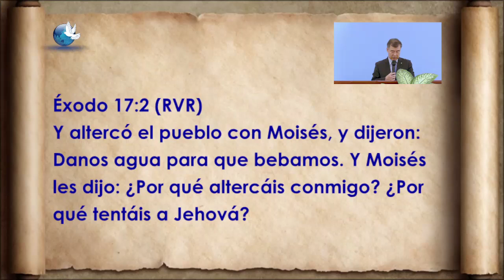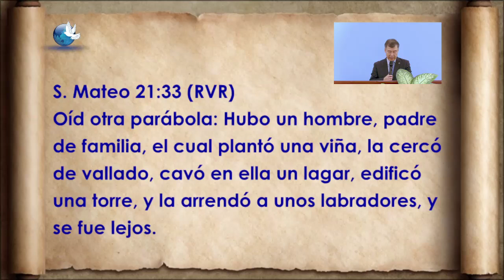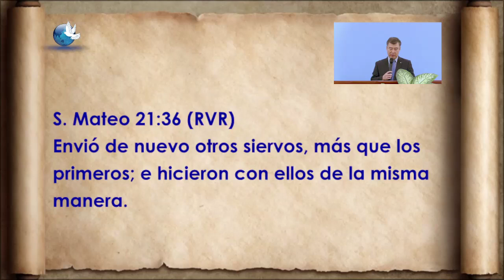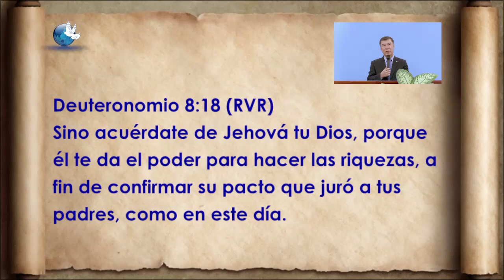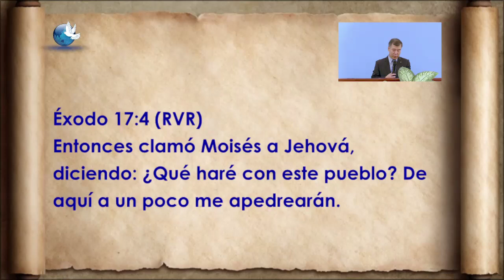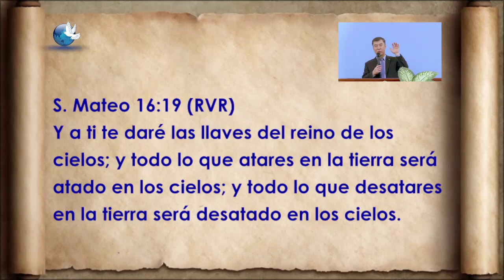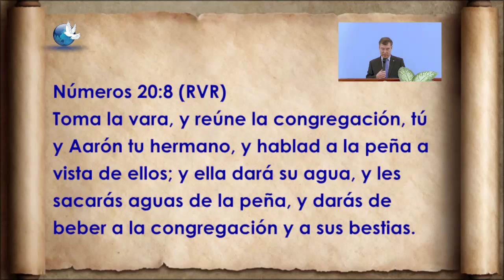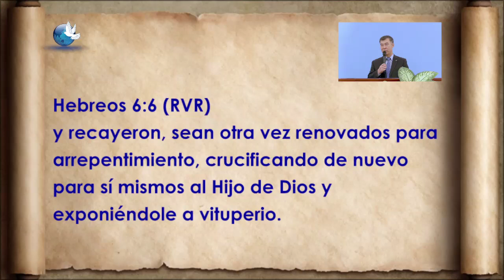Golpearás la peña